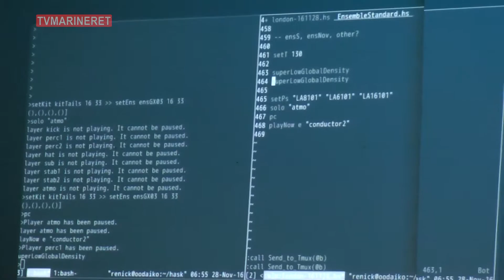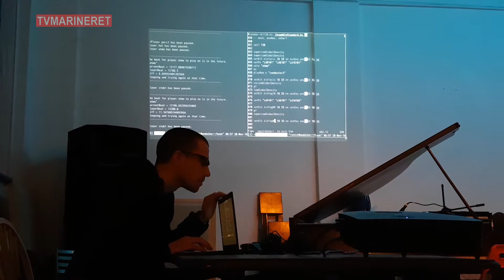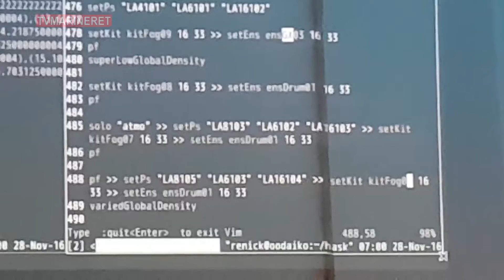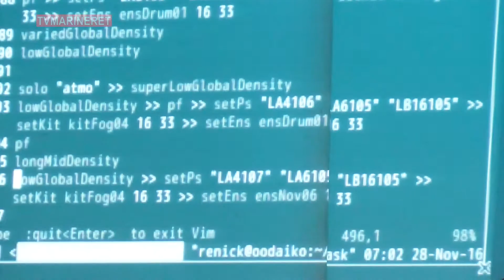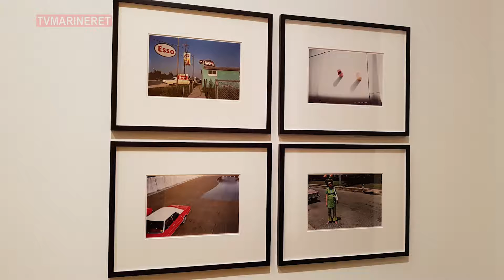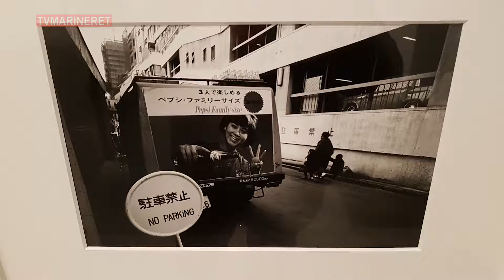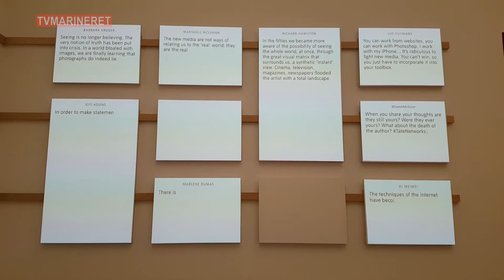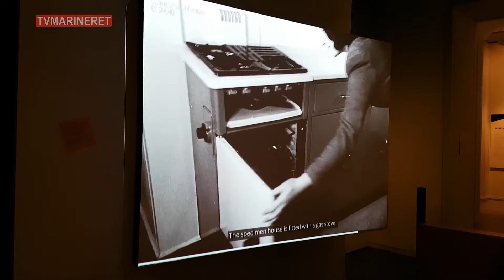Multiversal London P6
Featuring: Elisabetta Saiu, Kazehito Seki, Christian Blandhoel , Dana, Victoria Shen, Guy Harries, Miriam Siebenstädt, Rachel Musson, Hannah Marshall , Julie Kjaer, Tommaso Vespo, Marius Solli, Illi Adato, Rick Jensen, Renick Bell anongst others.
From iKlectic Art Lab 28 nov 2016 & St Clements Church 29 nov 2016 London